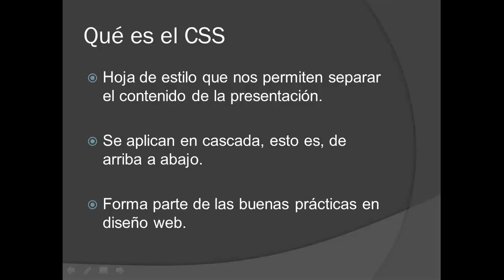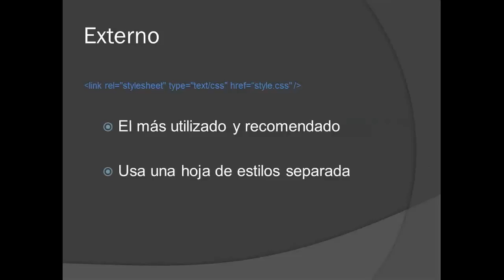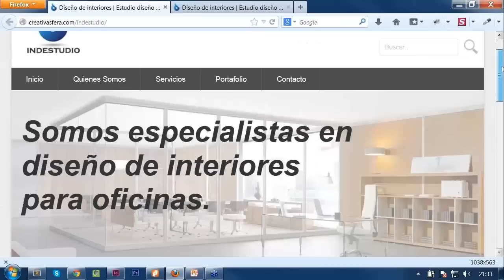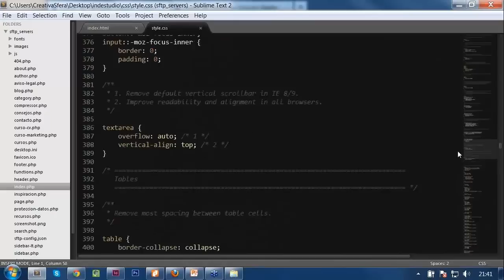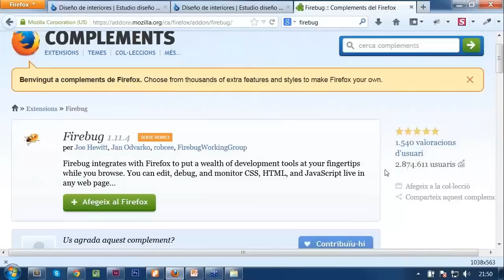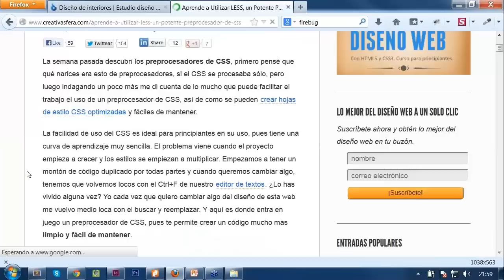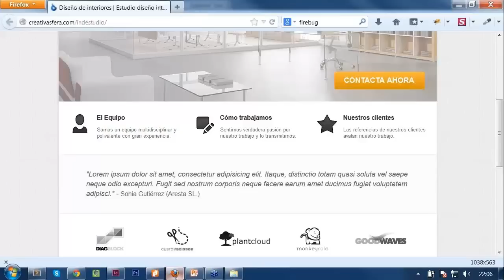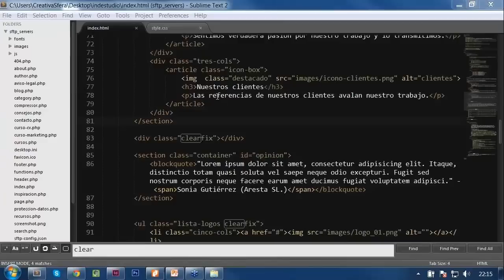CSS separar contenido de la presentación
En esta charla Sandra Guerrero @esandracom nos habla de CSS, el lenguaje que nos sirve para definir estilos en páginas web, creado para hacer posible la separación del contenido y la presentación.
El contenido es la estructura, los textos, imágenes de la página. La presentación es la forma como el diseñador / maquetador / desarrollador quiere que se vean dichos conenidos.
Esta charla forma parte del curso gratuito de introducción al desarrollo web que realizamos en EscuelaIT